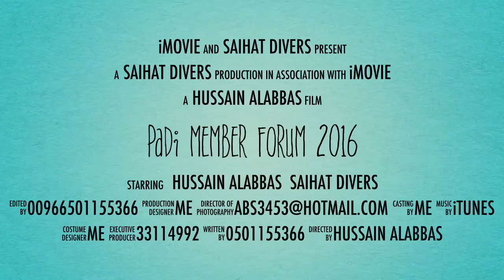PADI Member Forum 2016 BAHRAIN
ندوة أعضاء بادي المحترفين
يقدمها
المدير الإقليمي لمنطقة الشرق الأوسط
الاستاذ احمد سيد
البحرين